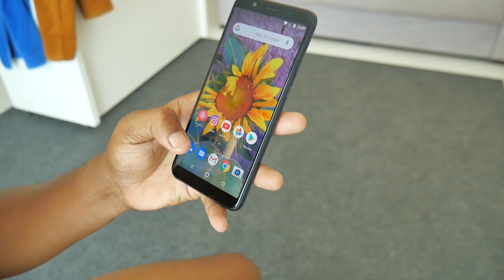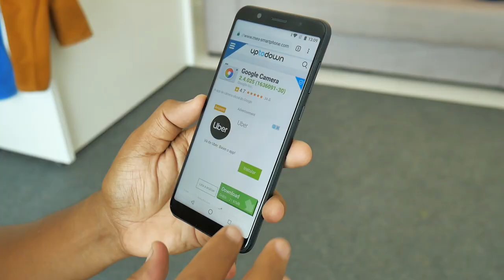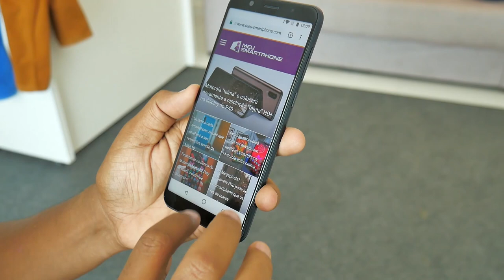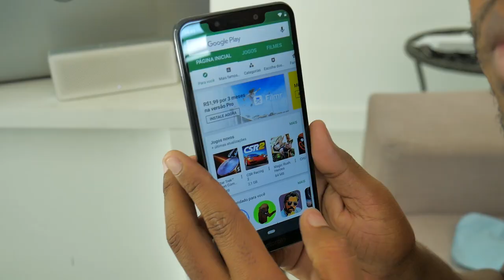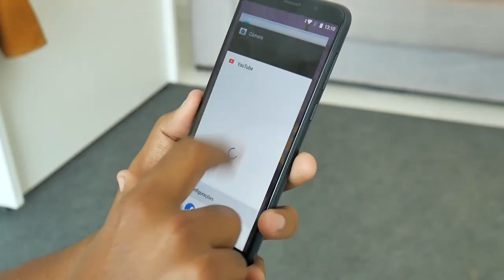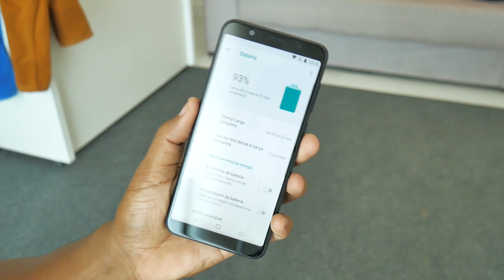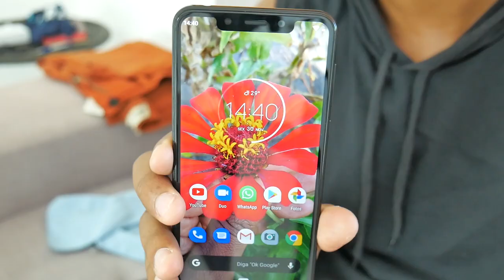QUEBRA PAU: MOTOROLA ONE X ZENFONE MAX PRO M1